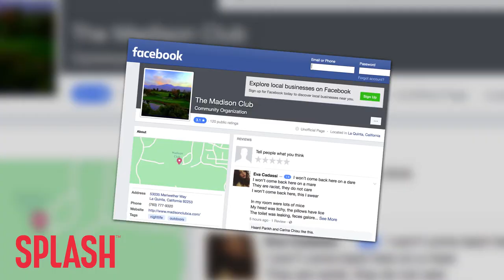Drake Accuses Coachella Resort of Racial Profiling | Splash News TV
Drake reportedly accuses The Madison Club near Coachella of racial profiling, prompting his fans to trash the establishment.

Drake has put a golf resort on blast claiming that he was a victim of racial profiling while visiting the Madison Club near Coachella.

The rapper Instagramed the club's logo, saying "the most offensive place I have ever stayed at in my life with staff who pick and choose who they are going to accommodate based on racial profiling."

People magazine points out that his fans immediate came to his defense and started downgrading the establishment via user based social media sites.

It's clear that Drake fans are on his side and willing to tarnish the reputation of The Madison Club.

According to People mag, the club hasn't responded yet but we're willing to bet they'll feel the fall out when Coachella approaches its second weekend.